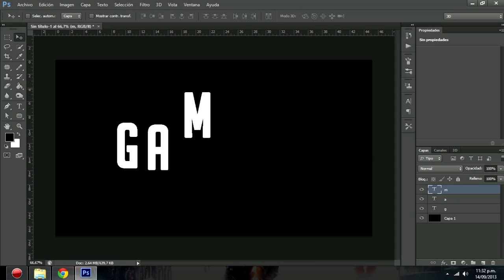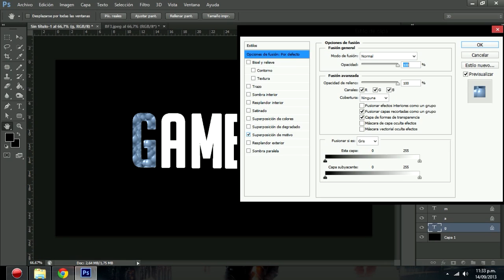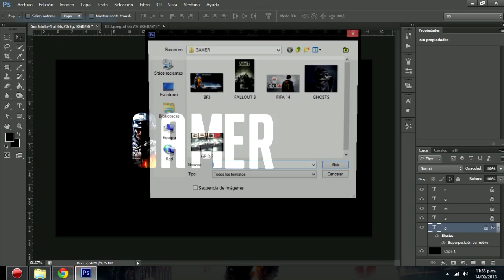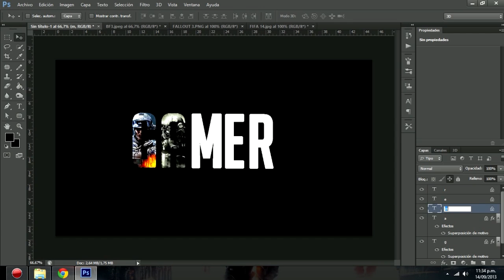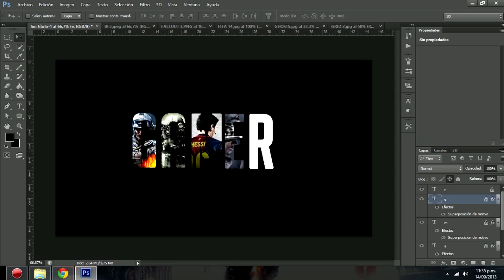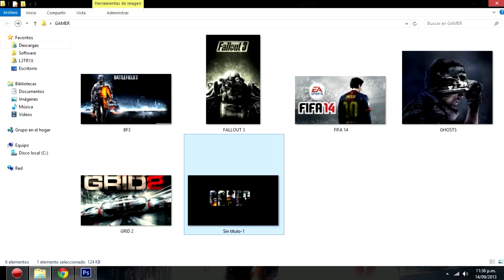Hacer letras con imagenes dentro - Adobe Photoshop